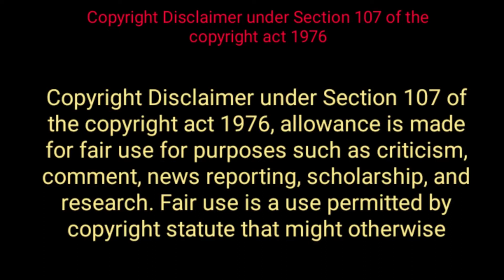Imagine_if_Tamil what happen if everyone sleep at same time ?TAMIL| GOUTHAM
welcome to Imagine IF
In this video you going to see about what happen if we sleep at same time all over the world.
what happen to the world?
what happen to the human?
I am everything explained detail in this video

google search : Imagine IF Tamil